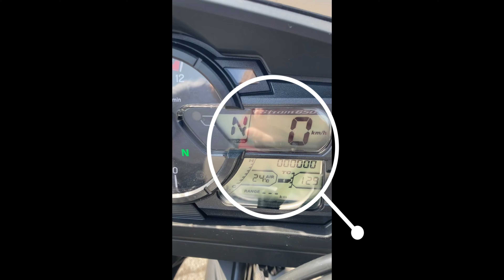Vožnja motorom po Vojvodini 5 | NS - Bačka Topola jezero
Dnevna kraća vožnja motorom u turi pod imenom "Vožnja po Vojvodini" sa suprugom išli smo do Bačke Tople na jezero na kupanje i fino se provozali na 40 stepeni.

Timestamps:
00:00 - Start video
00:20 - Put do Bačke Tople
10:34 - Feketić
04:47 - Put do Bačke Tople
15:56 - Jezero Bačka Topola
17:25 - Put do Temerina
28:24 - Temerin
33:34 - Put do Novog Sada
37:27 - Auto u sprotnom smeru!!!

Motor: Suzuki V-Strom650XT
Kamera za snimanje: GoPro HEREO9
Program za montažu: Wondershare Filmora
Video by Predrag Veličkovski